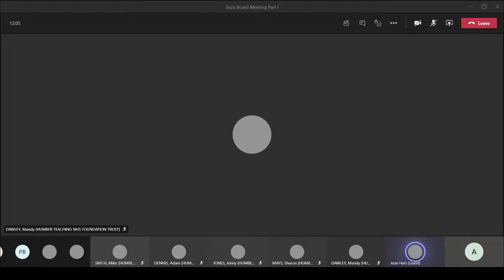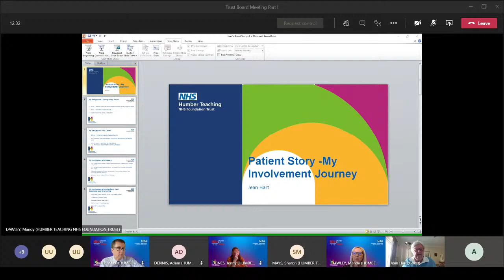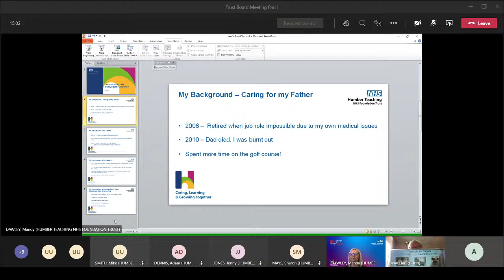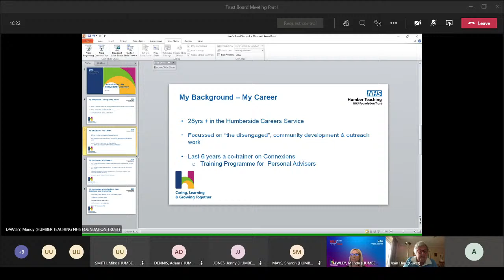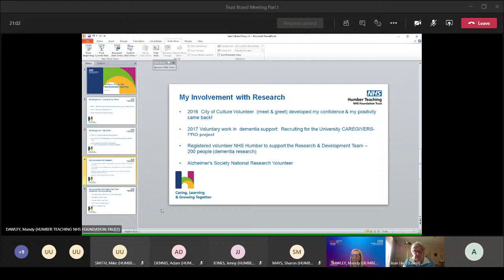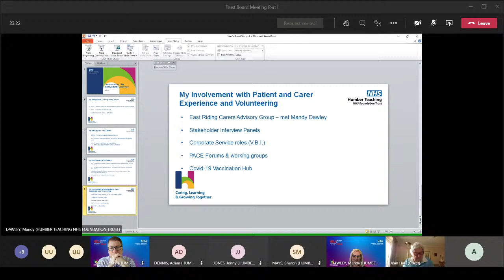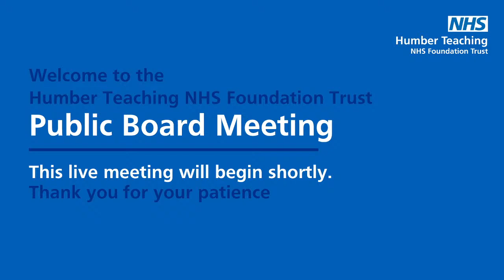Humber Teaching NHS Foundation Trust - Board Meeting - 24 February 2021